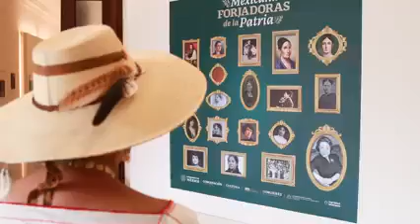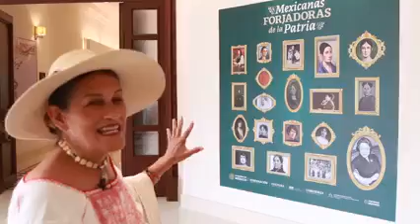En el capítulo 3 de la serie EstoSomos, Jesusa Rodríguez hace un recorrido por la historia de nuest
En el capítulo 3 de la serie EstoSomos, Jesusa Rodríguez hace un recorrido por la historia de nuestro movimiento, sus causas y naturaleza.

Capítulo 3. “Morena: un movimiento de resistencia”.